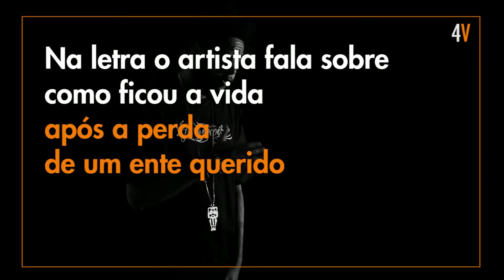EMICIDA LANÇA CLIPE COM AS MÃES DE MAIO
O rapper Emicida lançou videoclipe com a participação de mães

que tiveram seus filhos assassinados pela polícia

As mulheres que aparecem no clipe são integrantes do movimento “Mães de Maio”

organização criada por mulheres da periferia

após o episódio que ficou conhecido como “Crimes de Maio”